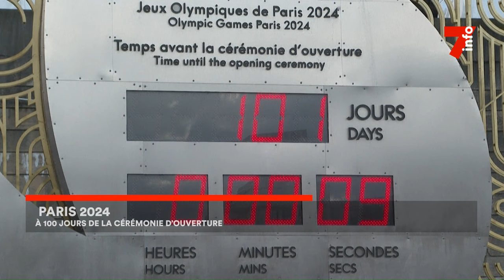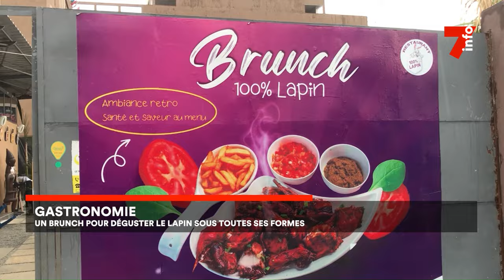Le 7 minutes du 17 avril 2024 (édition du 19H)